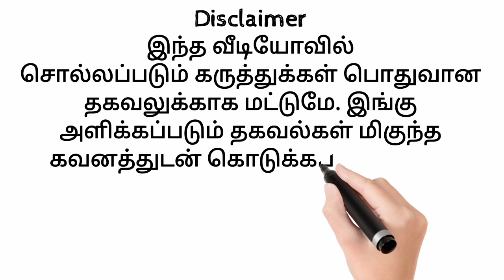Limitation Act in tamil || காலவரையறை சட்டம்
Limitation Act in Tamil. The time limit for filing cases is explained in this Tamil vdeo with reference to Limitation Act 1963. காலவரையறை சட்டம். பல்வேறு வழக்குகளை நீதிமன்றத்தில் தாக்கல் செய்ய காலக்கெடு அல்லது காலவரையறை.